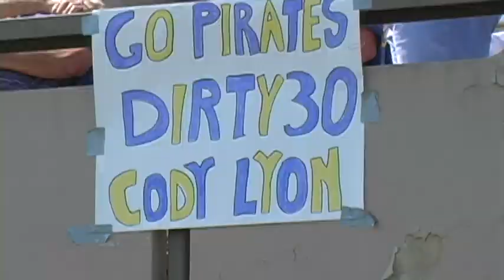ECU Football Opener 2012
Reflector.com